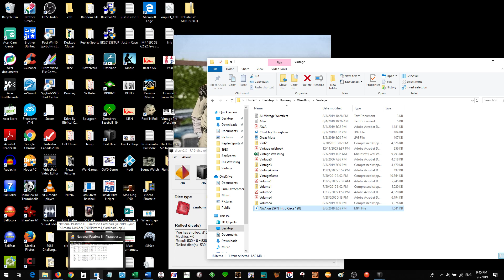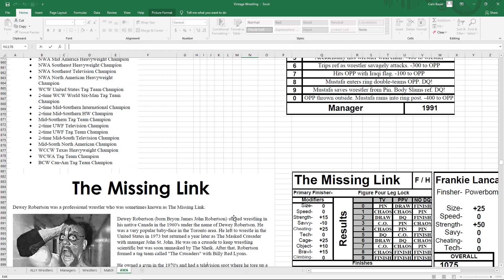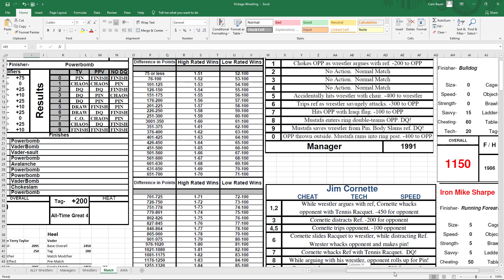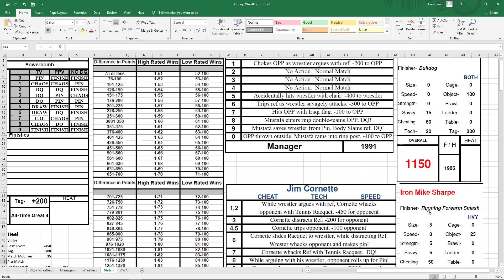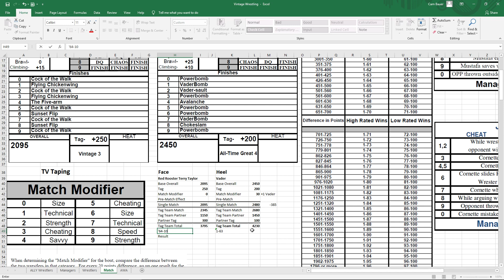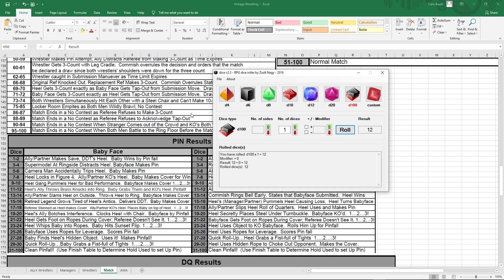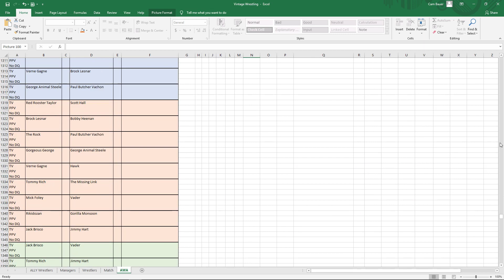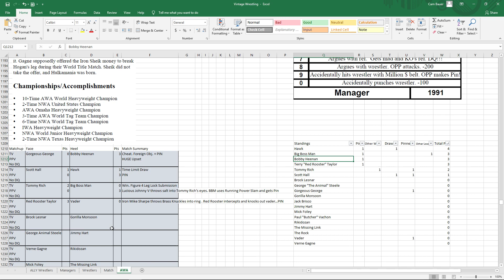KISN AWA Wrestling Round 1. Red Rooster vs Vader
One correction. I meant to say that Vader was the only Non-Japanese fighter to be their Champion THREE times. There were others who were non-Japanese Champions in Japan like Brock Lesnar and Canadian Kenny Omega.